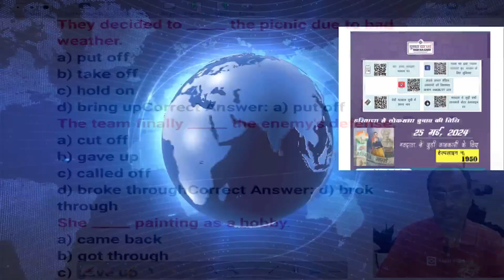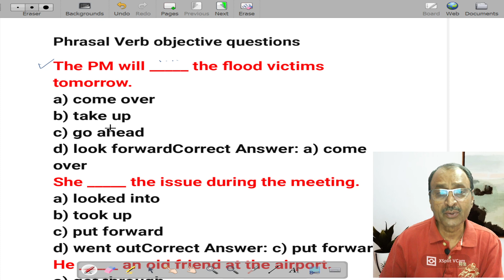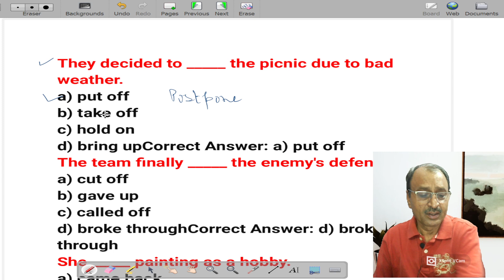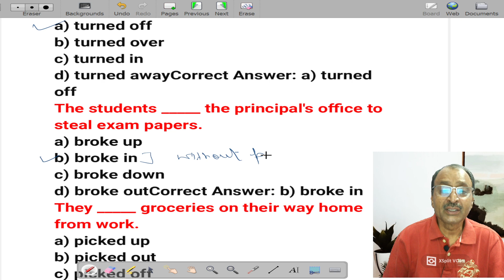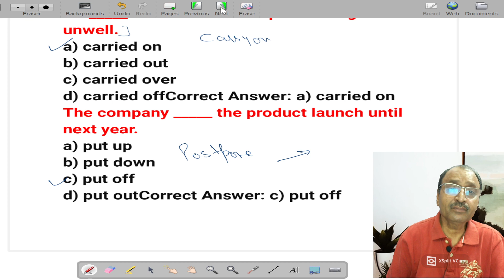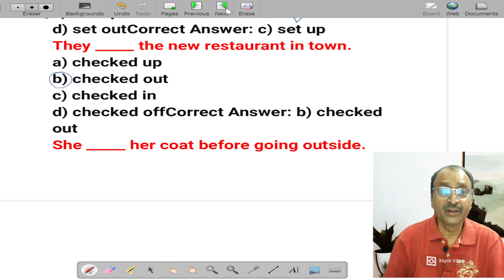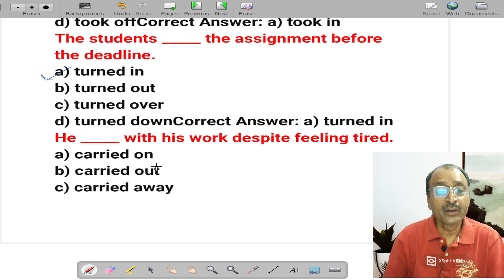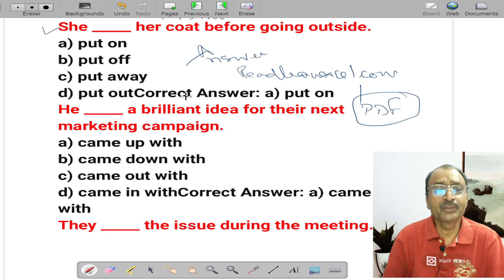Phrasal Verbs Objective Questions |Phrasal Verbs Question Answer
☑️ In this video, Phrasal Verbs Objective Questions |Phrasal Verbs Question Answer
Welcome to our detailed guide to the most significant grammatical rules for competitive exams, including SSC, CDS, NDA, CUET, TGT, PGT, CUET UG, CUET PG, and banking exams. This video is ideal for anyone who is preparing for an exam or simply wants to improve their English language skills. Learn from Principal Sir, M.S. Yadav, the best English educator with 30 years of teaching English experience, as he explains each rule in simple language and gives examples in the form of MCQs to help you comprehend and implement it. Whether you're new to grammar or have some experience, this video will help you learn the most important rules and enhance your English language skills. Don't pass up this opportunity to succeed in your examinations and converse well in English. Watch now!